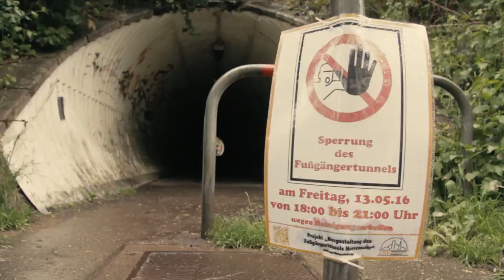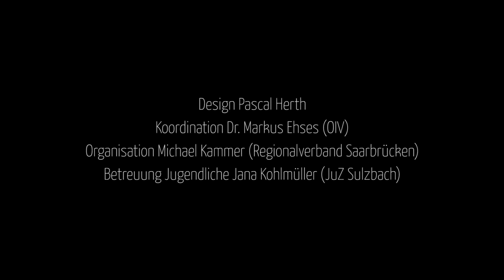Ein Graffito entsteht! [Popscene 2016 Reupload]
... oder  „Wie das Meer in den Tunnel kam“

Seit Wochen schon wird im Tunnel gesprüht.
Die Jugendfeuerwehr und Bürger(innen) haben den Tunnel gereinigt, die Bahn hat die Tunnelmünder großzügig freigeschnitten, Jugendliche haben sich unter Betreuung des Jugendzentrums Dudweiler im Graffiti-Sprühen geübt und Pascal Herth steht mit seinen Helfern noch täglich im Tunnel.